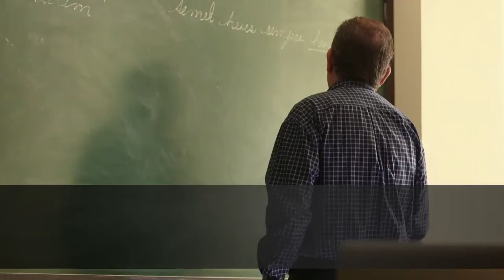Class of 2021 at Birmingham Community Charter High celebrates graduation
The class of 2021 at Birmingham Community Charter High School in Lake Balboa shouted for joy — and sighed with relief — as they celebrated their big day during an in-person graduation ceremony on Thursday, June 3 at the school’s football stadium. Due to health safety and to comply with social distancing amid the coronavirus pandemic, the class celebrated in two split ceremonies on June 4 at the football stadium. The 2021 class size was more than 600 graduates. The ceremonies were live streamed on the school’s Facebook channel for family and friends who were not able to watch in-person (). The school had a two ticket per graduate limit for family members. The school was founded in 1953 on land that was a used during World War II as a military hospital for the United States Army. Noted alumni from the school include Bill Handel, Sally Field, Terry Gilliam, Jermaine Jackson, Tamera and Tia Mowry, Daniel Pearl, Bobby Sherman, Pam Skaist-Levy, Karen Valentine, Diane Warren and Cindy Williams (). The school is located at 17000 Haynes St., Lake Balboa: